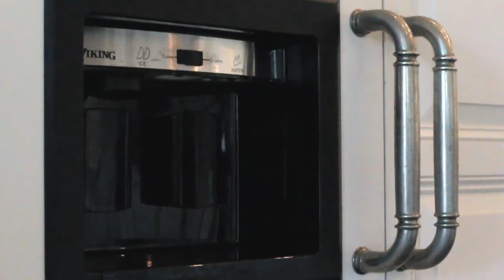4701-8 Turnberry Lane, Columbus GA.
Exquisite, waterfront home located in the Brentwood section of Maple Ridge Subdivision. This home features an open floor plan in a condominium association. 3 Car Garage, beautiful landscaping & irrigation. Custom kitchen w/ large island, pantry, gas stove & open to the living room. Dining room overlooks water. Living room has fireplace & built in bookshelves. This home is adorned with crystal door knobs & chandeliers. No detail was overlooked. Pella Windows. Tongue & groove wood on ceilings.